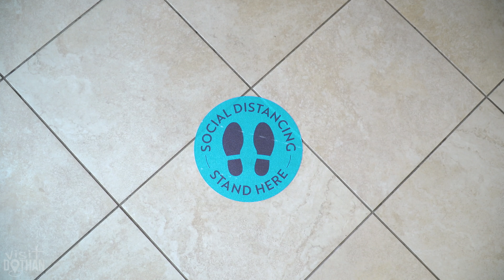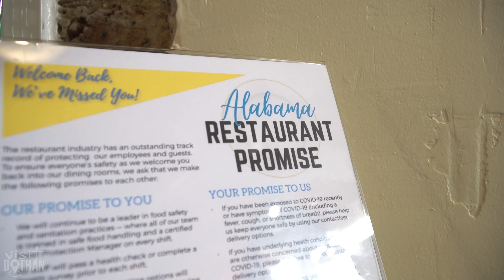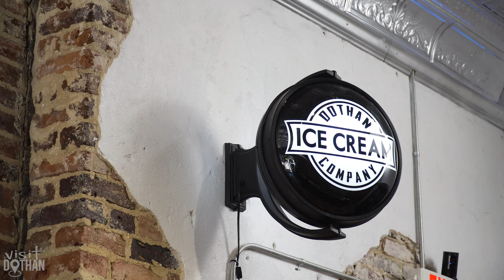Promo Video | What Hotels Are Doing In Response to COVID-19 | Dothan, Alabama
Promo Video | What Hotels Are Doing In Response to COVID-19 | Dothan, Alabama. This video project is in collaboration with Visit Dothan, LBA, RAM Hotels, and Push Crank Press to communicate the measures taken to reopen hotels in the Dothan, Alabama area.